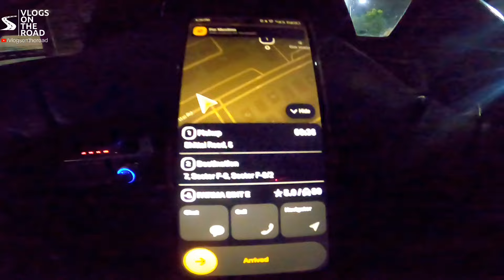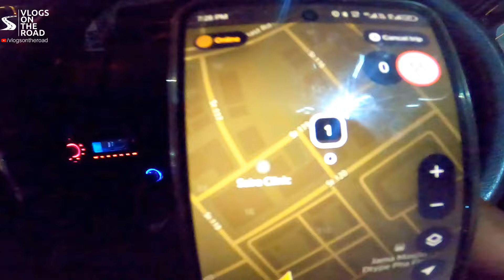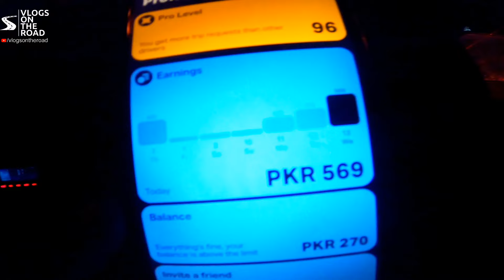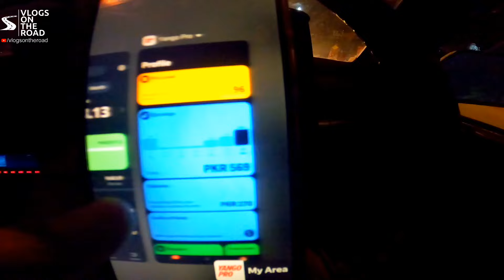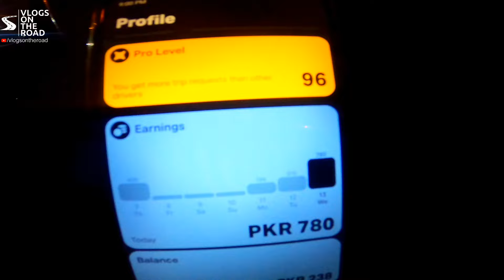Part Time earning | Suzuki Mehran | Yango Indrive Vlog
In this video i will tell you about todays earning in my latest youtube vlog

Hello guys My name is Naeem Hussain i belonged from islamabad. I make videos about online taxi cab and ride hailing sevice in pakistan it helps to new and current people who are working in this field. i am also making videos of exploring Islamabad in 4K Quality. Feel free to watch my video and must give feedback in comments session.

Indrive Pakistan. Indrive islamabad, Indrive Karachi. Indrive Lahore. Yango PaKistan.

Weekly Vlogs. Travel Vlogs. Ride Hailing Apps Earning. Indrive Earning. Careem Earning. Yango Earning. exploring Islamabad. Yango Karachi. Yango Islamabad. Yango Lahore. Yango Earning in Lahore. Yango earning in Karachi. Yango earning in Islamabad. Yango Earning in Pakistan. Indrive Earing in Pakistan. Indrive Earning in Islamabad. Indrive earning in Lahore. Indrive earning in Karachi. Islamabd Vlog. Islamabd earning vlogs. Indrive earing vlog. Yango earning vlog. Indrive car. alto vs mehran.  registraion. Yango car registration. Indrive bike Registration. Yango bike Registration. Indrive bike earning. Indrive car earning. Yango car earning. Yango bike earning. yango driver vlog. ola driver vlog. indrive driver vlog. Online taxi cab. Online taxi sevices. online car booking. car booking. ride hailing services. 4k car drive videos. 4k videos. hindi car driver vlog. urdu car driver vlog. how to register on indrive. how to register on yango. how to use indrive app. how to use yango app. earning vlogs. Indrive in Ramadan. indrive in ramazan. Halal income. Halal earning vlog, suzuki Mehran review, city vlog, islamabad city vlog,
sogo car fan, sogo fan, sogo company fan, sogo fan indrive, sogo auto fan, Short vlog. Chand raat, yango ka fair kam kyu hai, things to do in Islamabad, private booking